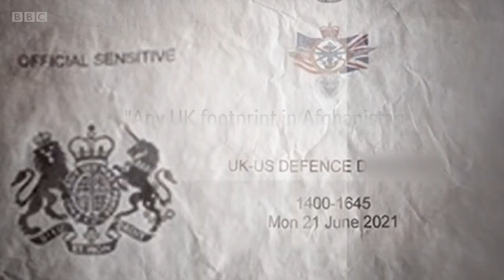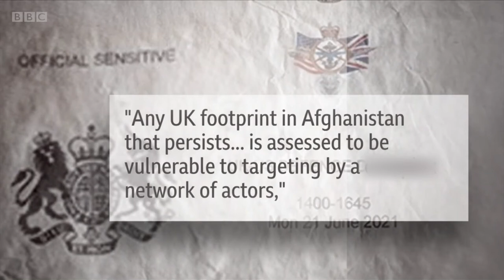Classified military plans left at bus stop in Kent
A huge lapse of national security was uncovered as military documents where discovered under a bus stop in Kent